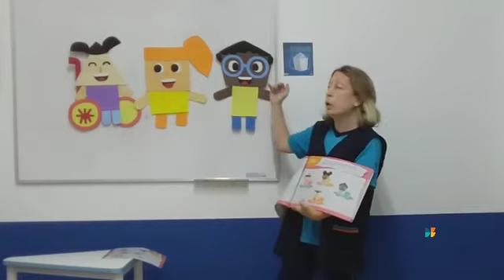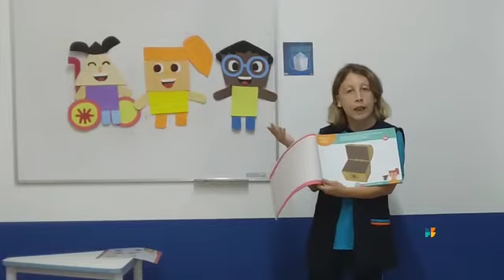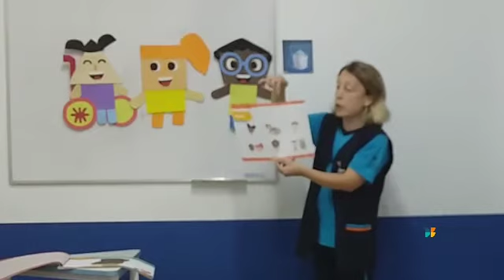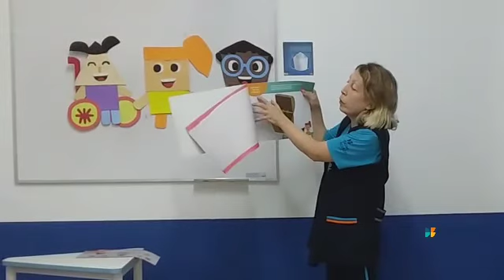Maternal II - Apostila Integrada - 08/03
Professora Carine